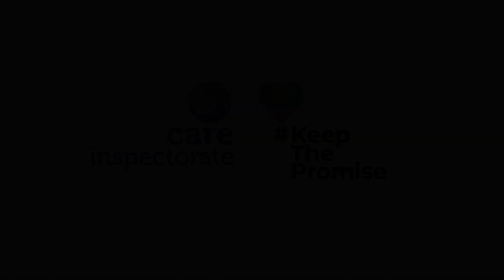Young Inspectors Animation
This animation was co-designed with our volunteers, as part of Key Question 7 – a significant change to how we carry out inspections for services for children and young people.  It explains what the changes are, focusing more on what really matters to young people and the quality of care they experience.  It also demonstrates The Promise in action – by making sure that our young people’s voices authentically influence our work.